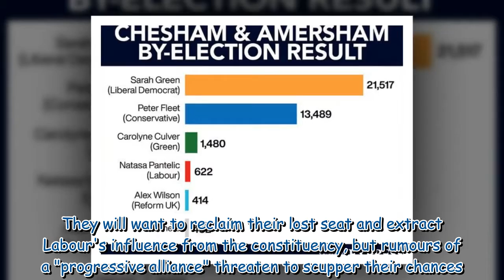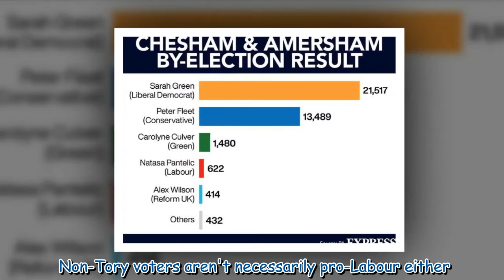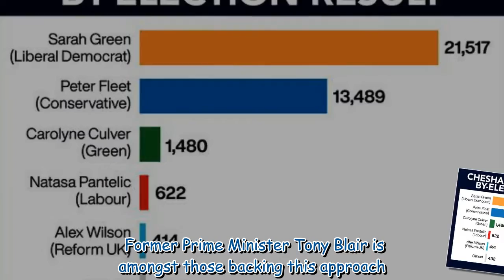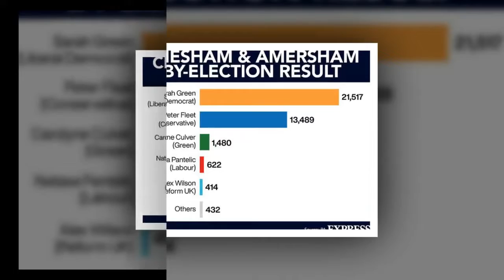What is a 'progressive alliance'? Can Labour use it to HOLD Batley and Spen?